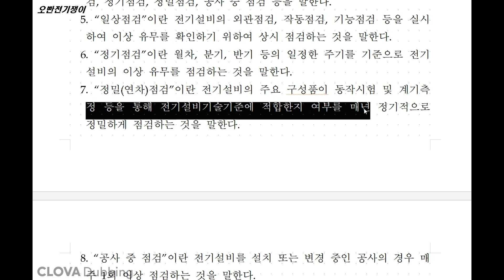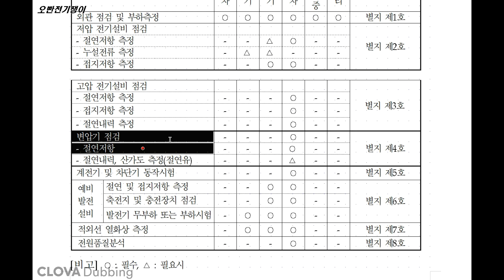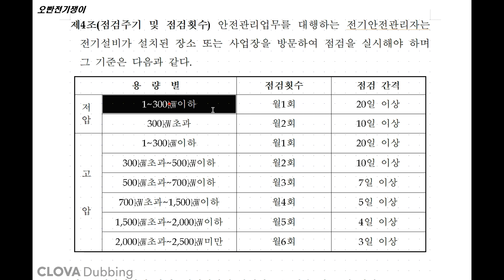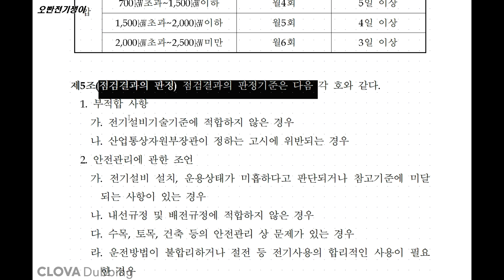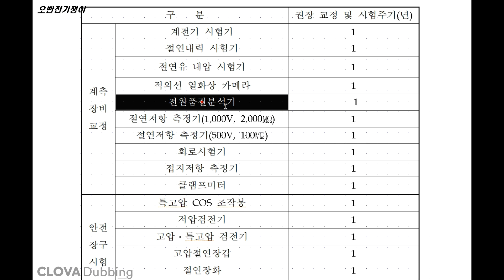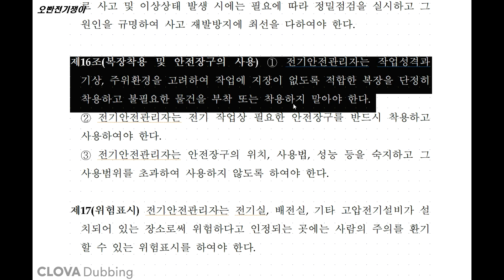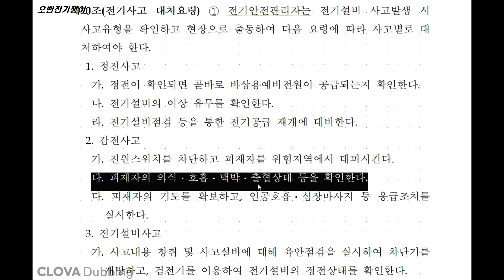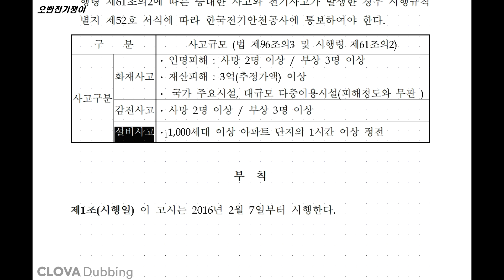전기안관리자가 꼭 알아야 할 내용, 직무고시, 전기안전관리자 하는일, 전기안전관리자 직무, 전기안전관리자 선임 (산업통상자원부 고시 제2016-16호)